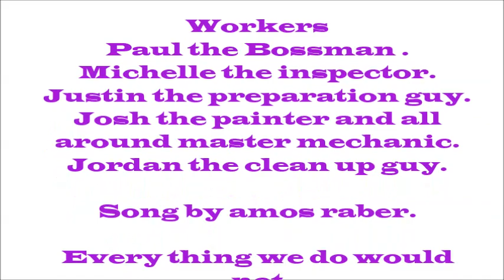03 peterbilt restoration risslerbilt.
Projedt daycab bilt by the crew .